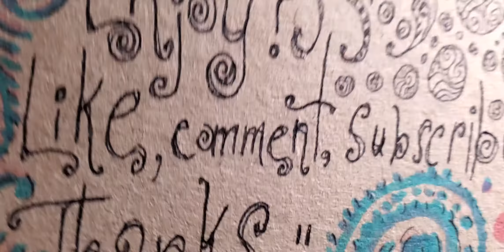Alien Ghost Thing - Odd Doodle Daily 🎨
alien ghost thing in Copic Markers